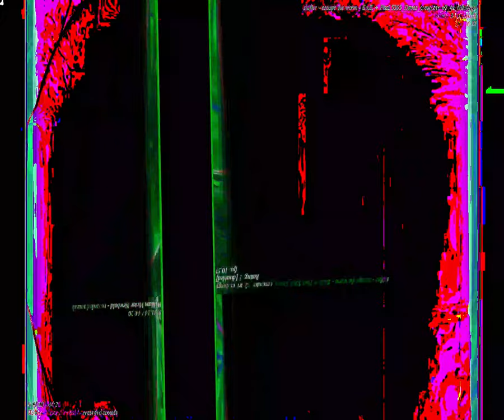[EPILEPSY WARNING] Movie 23 08 29 07h06m01s